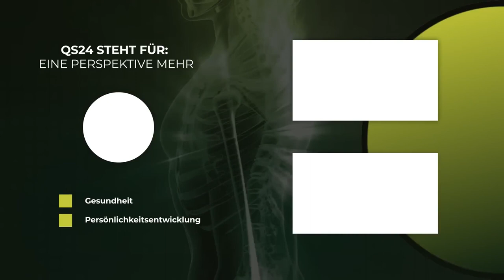Polyarthritis: Never again academic medicine | Dr. Thomas Rau | NaturalMEDICINE | QS24 Health TV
The term refers to the clinical finding of inflammation (arthritis) in several (many) joints, from the Greek "polus" (many). Instead of "chronic polyarthritis", the modern term "rheumatoid arthritis" is usually used today. So why are there these foci of inflammation in the joints and why has medicine so far hardly been able to help those affected?

With the knowledge gained from biological medicine, it has long been clear that surgery is no longer necessary for osteoarthritis, but that there are ways to causally resolve this pain. Of course, it's a process - and not a quick fix. But in return, the whole person is preserved - and does not have to live with artificial joints. Moreover, it is well known that if the causes are not treated, that the effects will always come back. After the first surgery - comes the second, the third and so on.

Dr. Thomas Rau (led the world-renowned Paracelsus Clinic to great renown), has been a doctor for 40 years. He has been treating osteoarthritis holistically and extremely successfully for decades, so that people have come to him all over the world, even representatives of royal families. With Dr. Rau, the hopeless cases accumulated - even today.

His new Sonnenberg Clinic, has become a kind of clinic boutique, where patients not only receive medical care, but also culinary with the cooperation of the restaurant chain Tibits. True to Hippocrates: let food be your medicine - and medicine be your food. Thus "bio - logical" - the biological medicine in the Biomed Sonnenberg for everyone - experienceable and for long-suffering people with the diagnosis of arthrosis - or also with arthritis a place of hope to become pain-free without operations.

▬ Guest ▬▬▬▬▬▬▬▬▬▬▬▬▬▬▬▬▬
Thomas Rau, M.D., Medical Director Biomed Sonnenberg
Moderation: Alexander Glogg
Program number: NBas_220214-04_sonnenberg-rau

QuantiSana
Wartensee 2
9404 Rorschacherberg
Switzerland
Emails: